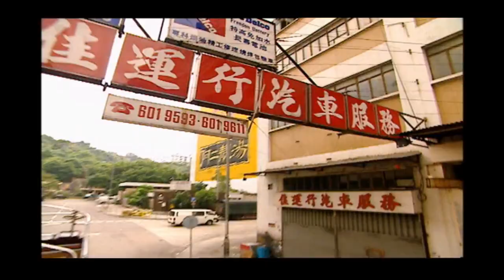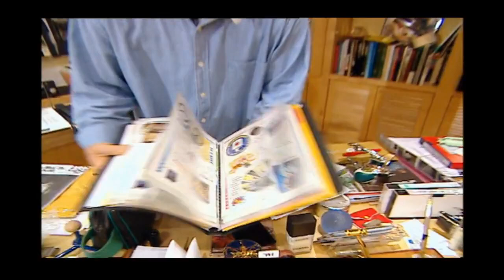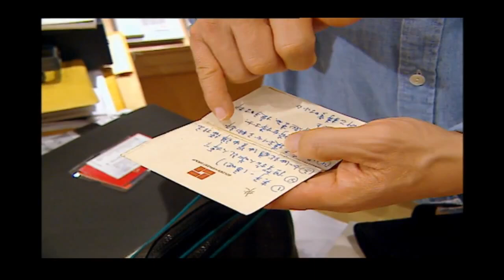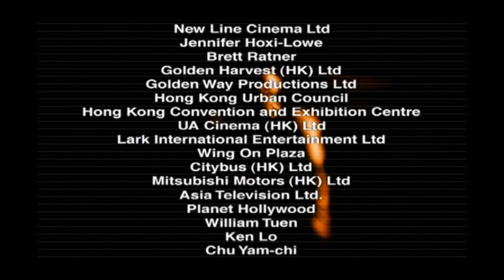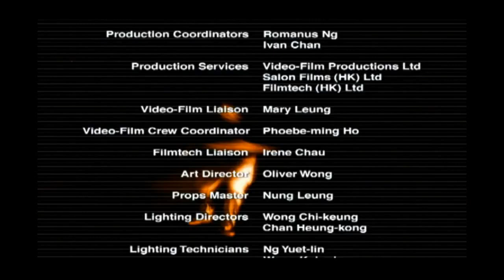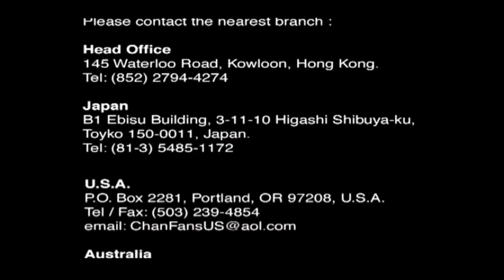Jackie Chan - My Stunts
A documentary where Jackie Chan and his stuntman team show you the secrets of some of the great stunts they do in films. The film also takes you on the sets of "Who Am I?" and "Rush Hour".